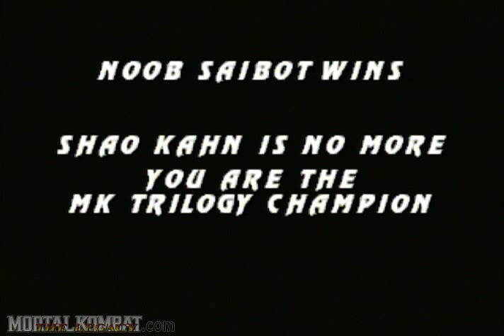Mortal Kombat Trilogy - Saturn - Bossdeath